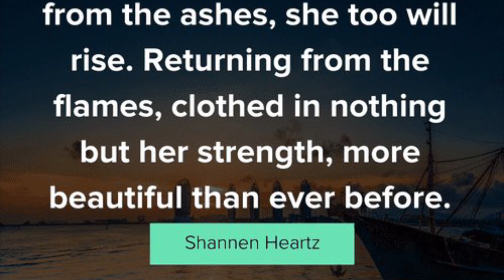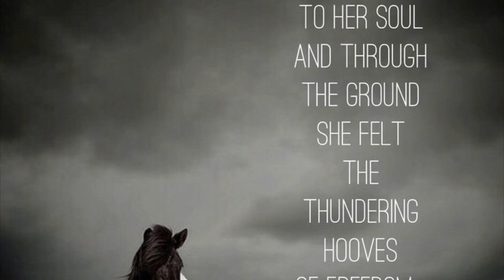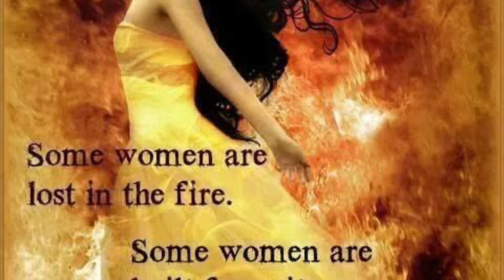Taking Shots At The Enemy! Don’t Underestimate Me.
To the many many people who’ve reached out in support, especially to those who’ve been there day and night keeping me smiling through what has of course been a rough time, it would be for anyone. Thankfully I’m stronger than they ever think.

To the others: You have no idea just how much inner strength I have, you know nothing about who I am, or who I was, or who I am yet to become.

I’m not one of these fools who plays along with your games, I’m not someone you could ever manipulate… and I’m not someone that mug could ever blackmail or control!

Now Jog On You Muggy Cnuts!